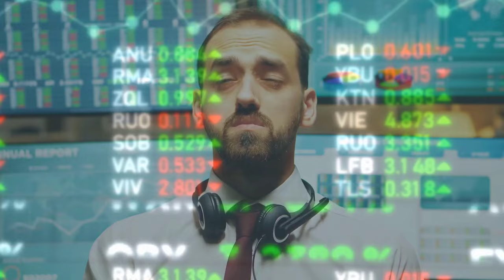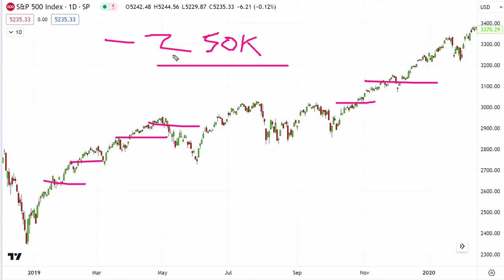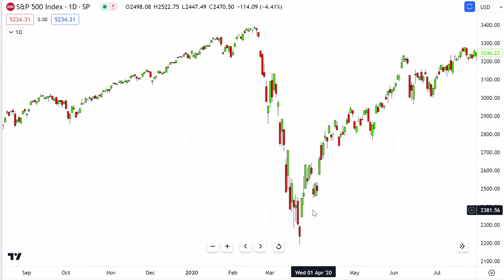How This Trader Lost £250k...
This trader lost £250k, but how and why did he do it? In today's video I share a story of what this trader did and why, even if he had not lost that money, he would only have lost it in another period of trading anyway..

To learn more about a fully regulated global broker TickMill,